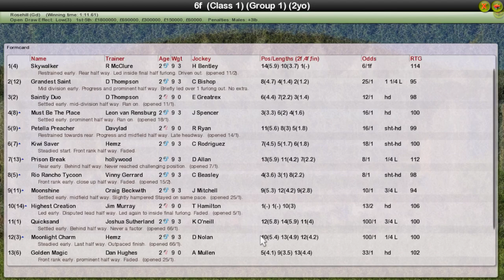FR WK4 R36 Golden Slipper